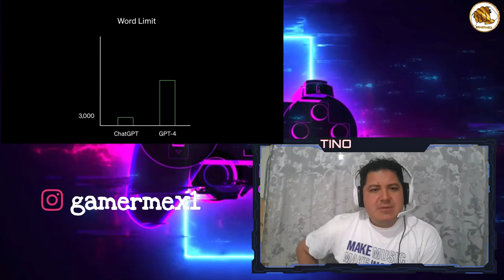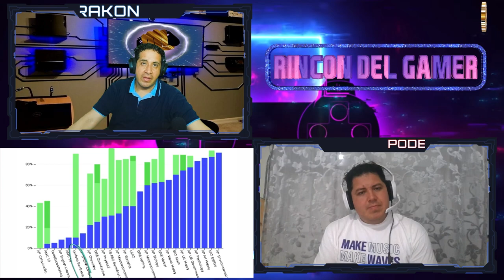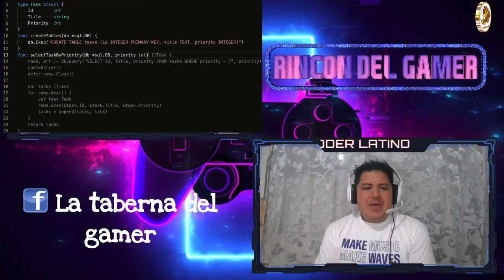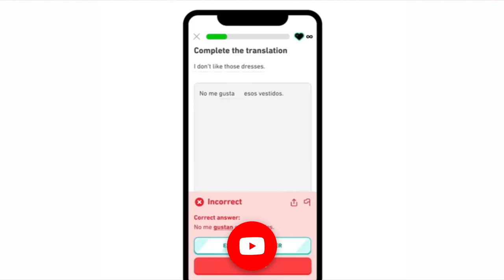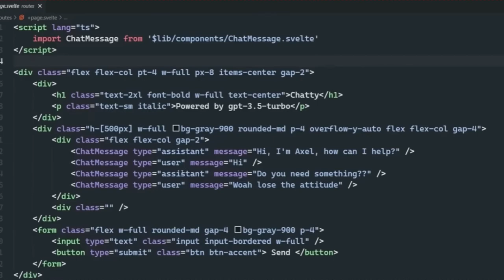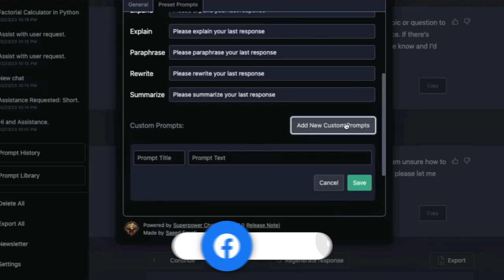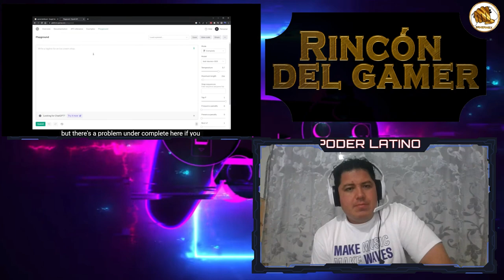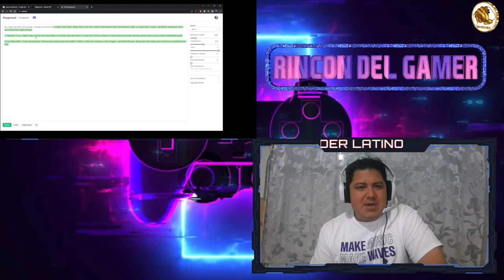El rincón del Gamer La IA Chat gpt